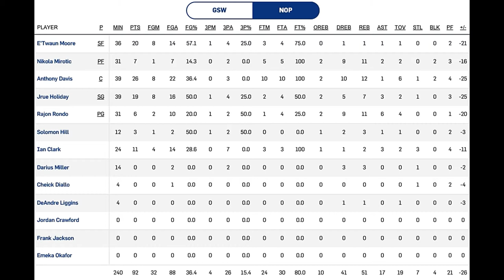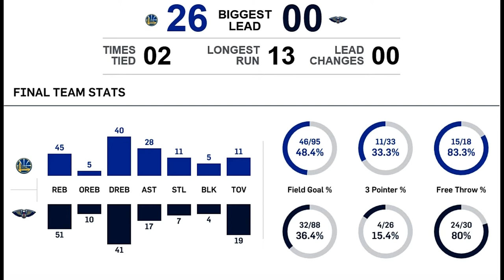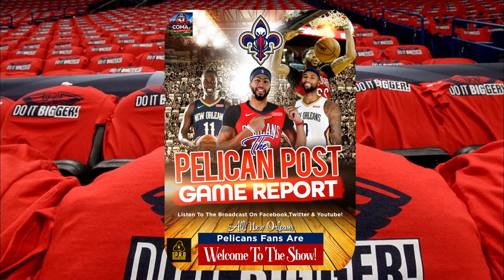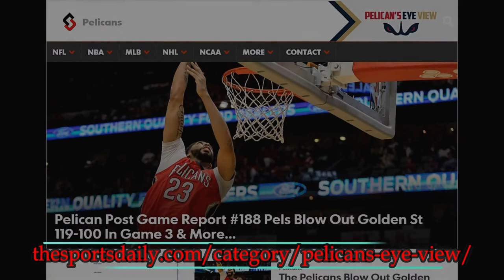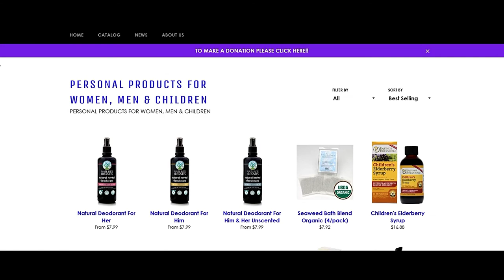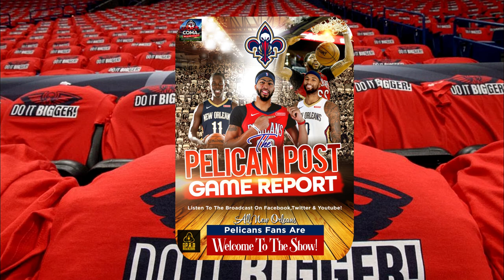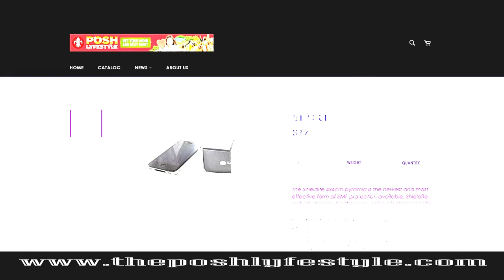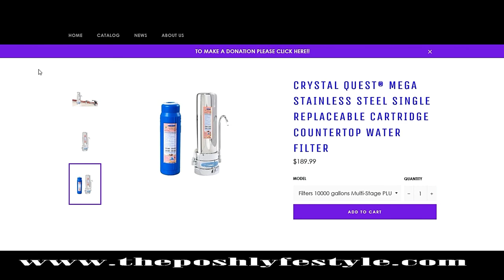Pelicans Post Game Report #189 Pels Crushed By Warriors 118-92 Breakdown & More..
Big Q breakdown the Pels 118-92 loss to the Golden St Warriors with stats, facts & interviews from Coach Al Gentry, AD & Jrue Holiday.
Plus Pelicans tops: Are we done?, Defense what defense?, Ref's weren't an issue, Pels give up home-court & Game 5 Preview with prediction.

40 min show